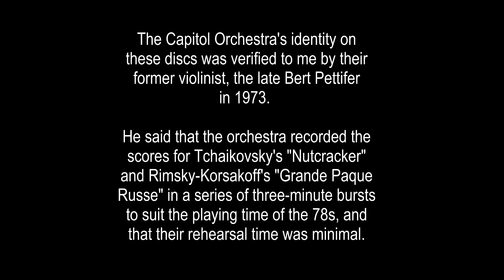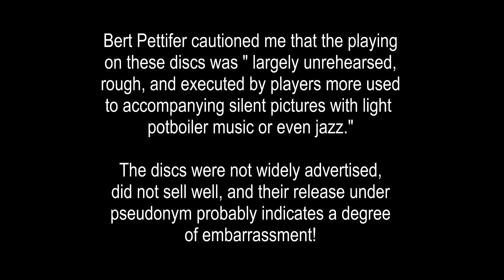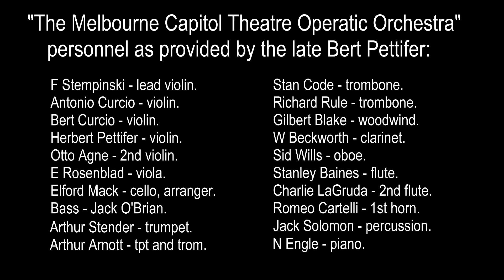MELBOURNE CAPITOL THEATRE ORCH: Nutcracker (extract) Sept. 1928.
AUSTRALIA'S FIRST SYMPHONY ORCHESTRA RECORDINGS (including this, of the 'Waltz Of The Flowers' from Tchaikovsky's NUTCRACKER SUITE) were recorded by the MELBOURNE CAPITOL THEATRE OPERATIC ORCHESTRA under the baton of S R WHITE in about September 1928. They recorded the NUTCRACKER SUITE virtually complete on eight disc sides of the 8-inch "Broadcast" label 78s, and Rimsky-Korsakoff's "LA GRANDE PAQUE RUSSE" was cut on a further six sides. Smaller contingents of White's 'Capitol Theatre Operatic Orchestra' (formed to play music for silent films when the Burley-Griffin designed Capitol Theatre opened in 1924) recorded as "The Broadcast Salon Orchestra of Australia" or as "Elford Mack's [string] Quartet". The personnel included such distinguished alumni as the brass players Stan Code, Arthur Arnott and Arthur Stender. Elford Mack or the conductor S R White were the arrangers for the group. These symphonic discs were released under the name of "THE BROADCAST SYMPHONY ORCHESTRA OF AUSTRALIA" on the budget 8" "Broadcast" discs recorded by Vocalion in Melbourne. The pseudonymous publication probably indicates a degree of embarrassment! Bert Pettifer warned me that these discs were sight-read with minimal rehearsal, so that I "shouldn't expect too much of them". Indeed they are rough, but they're the product of an Australian cinema orchestra stretching itself to unaccustomed artistic limits. No further symphonic recordings were attempted in Australia for almost a decade.